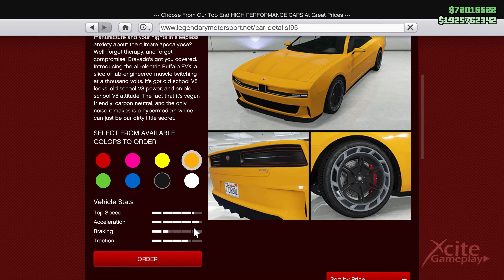*NEW* BUFFALO EVX CUSTOMIZATION & TEST RIDE - Best Muscle Car Ever? - A Must Have | GTA 5 ONLINE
The Buffalo EVX, Available at Legendary Motorsport for $2140000.
Rockstar quotes:
Do you spend your days fantasizing about the glory days of American car manufacture and your nights in sleepless anxiety about the climate apocalypse? Wel, forget therapy, and forget compromise. Bravado's got you covered. Introducing the all-electric Buffalo EVX, a slice of lab-engineered muscle twitching at a thousand volts. It's got old school V8 looks, old school V8 power, and an old school V8 attitude. The fact that it's vegan friendly, carbon neutral, and the only noise it makes is a hypermodern whine can just be our dirty little secret.